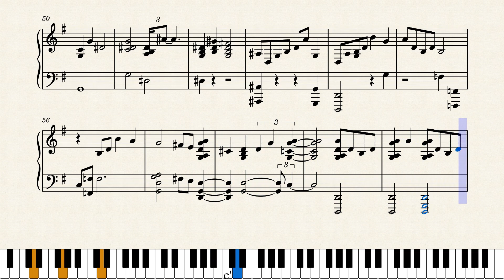Camminando Lungo Il Corridoio by Lee Gerstmann